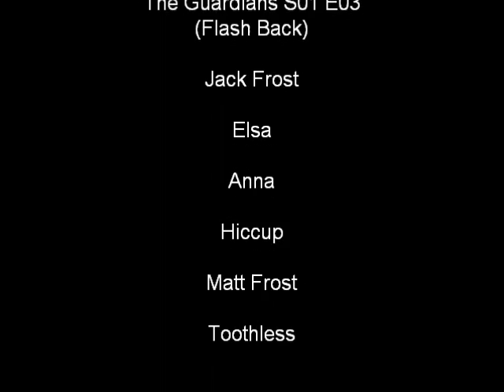Jelsa The Guardians S01 E03 (Flash Back)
Its time for the gang to find out where they came from, but will they find what they want, so something completely different.